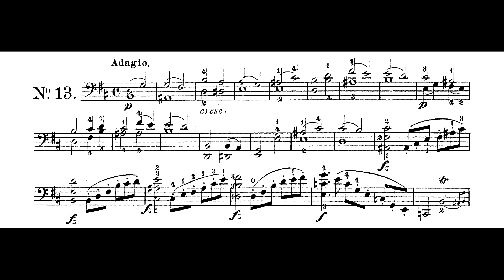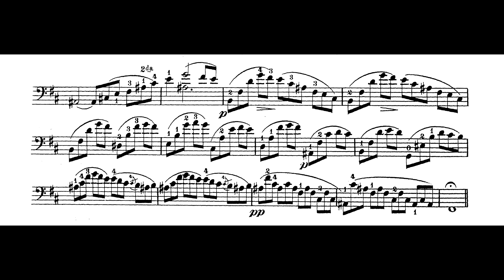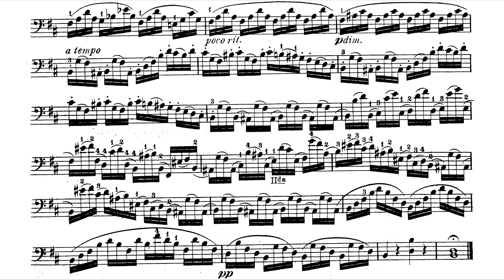Joseph Merk - Op.11, Exercise No.13